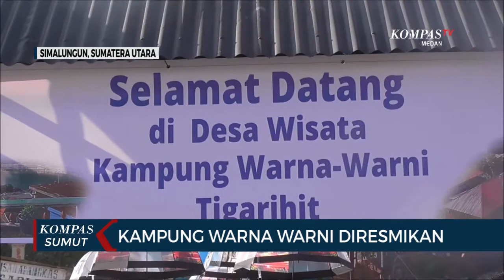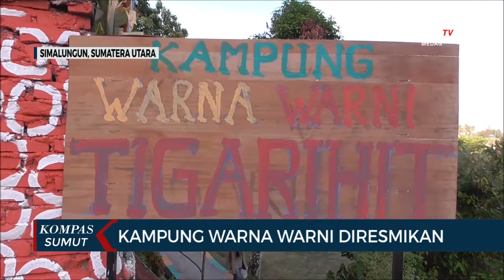Wakil Bupati Simalungun Bersama Menparekraf Resmikan Kampung Warna-Warni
SIMALUNGUN, KOMPAS.TV - Menteri Pariwisata dan Ekonomi Kreatif Sandiaga Uno bersama Wakil Bupati Simalungun Zonny Waldi meresmikan kampung warna-warni.

Kampung warna-warni tersebut berlokasi di kawasan Danau Toba, tepatnya di Desa Tiga Rihit, Kabupaten Simalungun.

Kampung ini dianugerahkan sebagai salah satu Desa Wisata Indonesia.

Penganugerahan Desa Wisata tersebut langsung diberikan oleh Sandiaga Uno. (*)